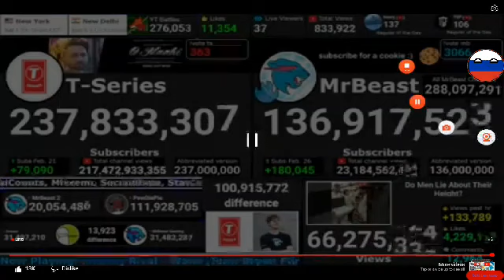Behind The Scenes YeosM - PewDiePie (Unknown Country - Japanese, Swedish)